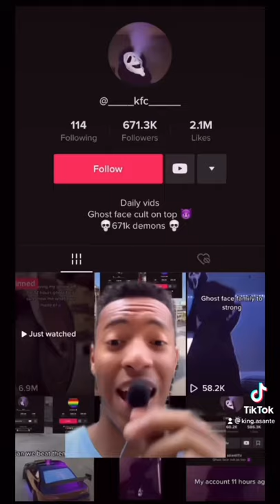This cult is TAKING over tik tok